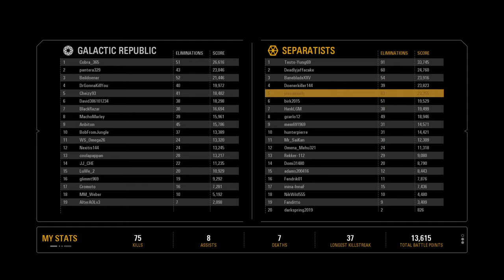STAR WARS™ Battlefront™ II